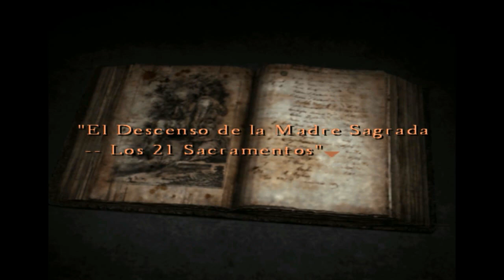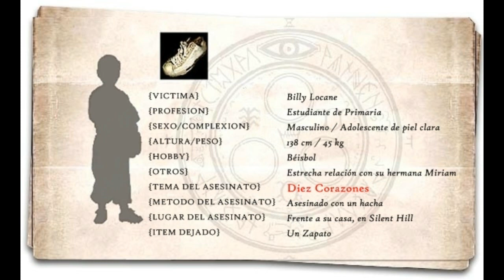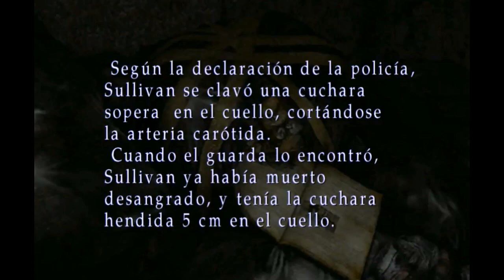Biografías cortas de Silent Hill - Twin Victims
Saludos gente. Para celebrar éste Halloween, aquí les traigo un nuevo video reseñando a un monstruo que, debido a su contexto y simbolismo, creo que queda como anillo a dedo para la ocasión.
Que lo disfruten y feliz Halloween!